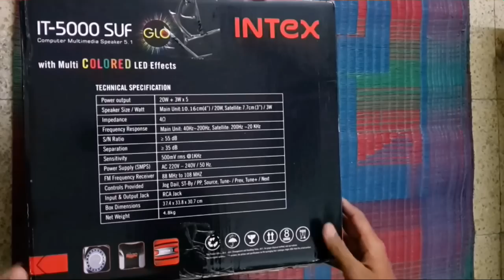Intex 5.1 IT-5000 Multimedia Speakers Unboxing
Bought it from Ebay India

Paytm Wallet Free Balance 1000 INR
Total 3074 INR Paid

Register On Gokano And Get Free Prices like Galaxy S8 and many more

Unboxing and Quick Sound Test

👈check out this Chinese version of Xiaomi Bluetooth Speakers from Gearbest in India